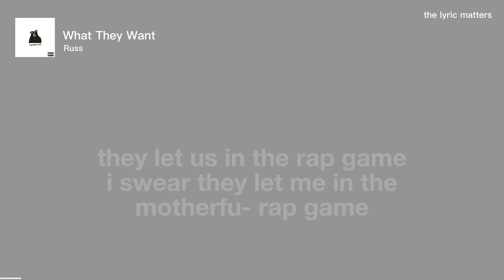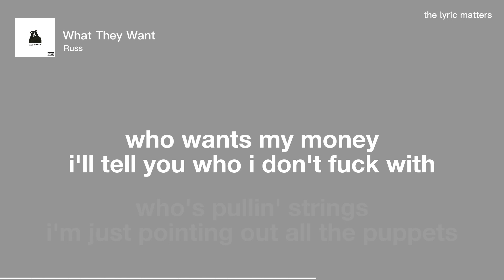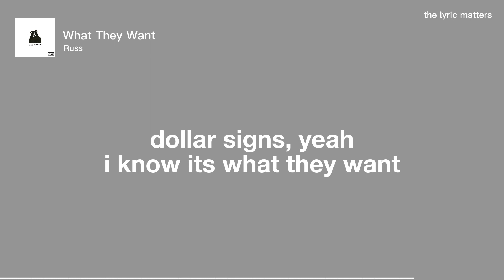What They Want - Russ (Lyrics)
They let us in the rap game
I swear they let me in the motherfucking rap game
Got a chick, I call her Lola
She feel like the ocean
Likes to drink and smoke some doja
And I feel like smokin'
Plus she good at charmin' cobras
I feel like I'm chosen
But she ain't the only one, no
Got a chick, I call her Catia
She be actin bougie
The she came through and topped me off
Now she just a groupie
Got the aura of the mafia
Her friends wish they knew me
But they ain't the only ones, no no
What they want, what they want, what they want
Dollar signs, yeah, I know its what they want
Y'all ain't foolin' me at all
I been at this shit for nine years, now they startin' to call
I'm a DIY pioneer, they tryna get involved
Yippee kiyay, aw yeah, 'bout to set it off
I'm probably the only one yea
Come correct when you approach me, I can size you up
Takin' all the shots like Kobe, almost 81
Guess I gotta play the goalie and go and save me some
I'm proabably the only one, ye-ah
Who wants my money, I'll tell you who I don't fuck with
Who's pullin' strings, I'm just pointing out all the puppets
What I'm demanding is fucking up all the budgets
I'm smart as fuck, they be talkin' like I'm the dumbest
But I know what they want from me
Dollars, lotta stock in me
It ain't nothin' personal
It's business and I'm a commodity
But honestly, Pop Pop would be turnin' in his grave
The day I let someone else become the boss of me
When there's a boss in me, I'll be damned

feel like 🌊